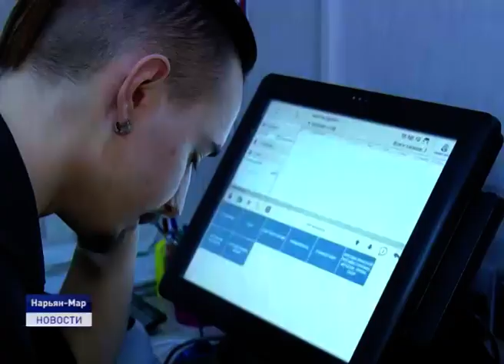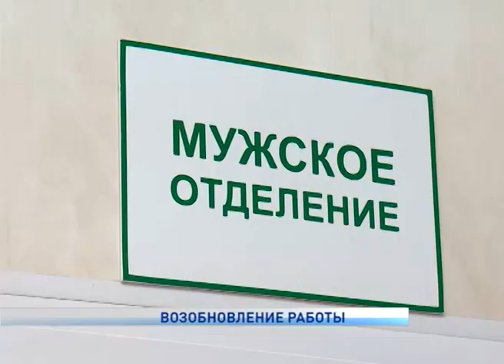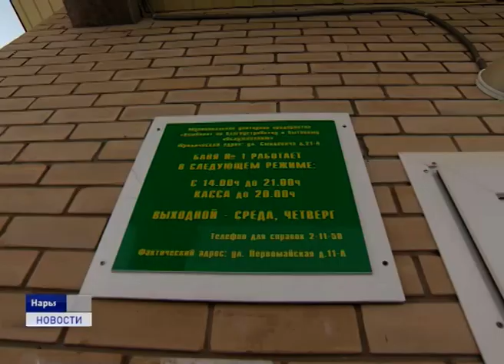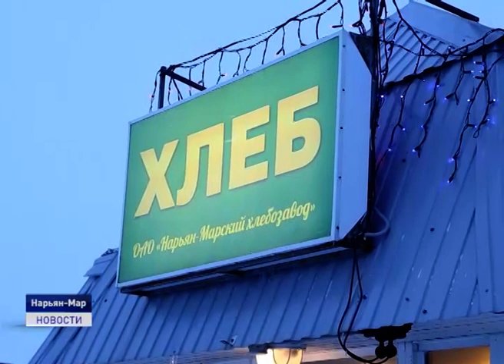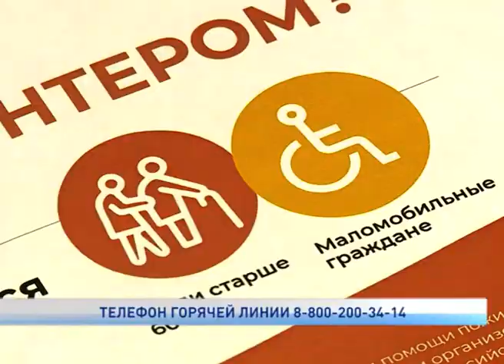Новости Ненецкого округа от 10.04.2020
Меры поддержки предприятий малого и среднего бизнеса, наиболее пострадавших в период пандемии коронавируса, обсудили в режиме ВКС совещания.

Депутаты городского Совета всерьез озабочены уборкой территории города от снега и направили в адрес главы города соответствующее обращение.

Защита здоровья ненецких оленеводов в центре внимания волонтерского движения "Мы вместе".
Об этом и многом другом расскажем в ближайшие 20 минут.